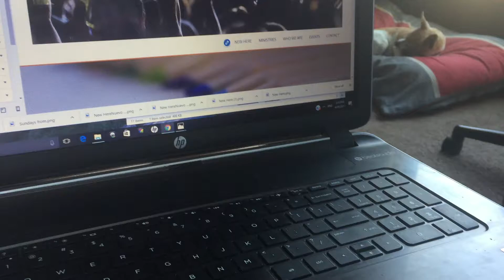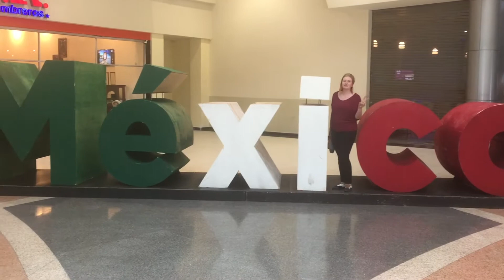Vlogger Repeating Reality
This last week was such a blast preparing for Kids Day and then getting to have a wonderful celebration at the church celebration the kids. Lots of funny kids dances, potluck, candies, games, and jump houses. After the kids day celebration at the church we went to one of Teagan's friends 1yr birthday party. Teagan just wanted to jump on the trampoline and ride the merry go round over and over again.
While out on a date we got to eat some yummy gorditas and filmed a bit of how they are made.

Trippsinhd.com